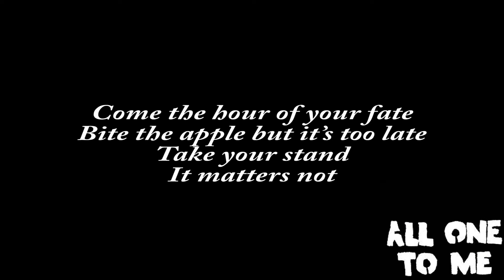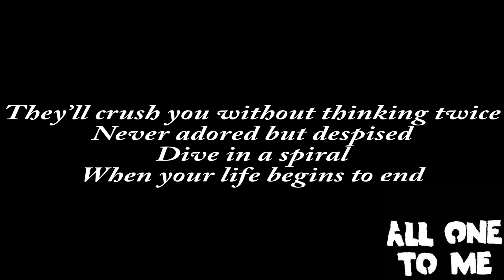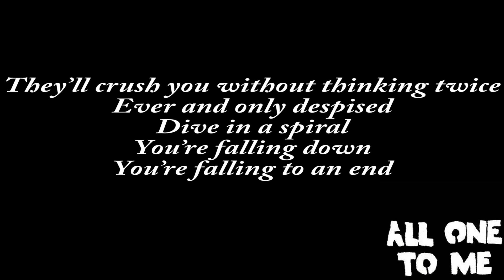Like It Matters - All One To Me